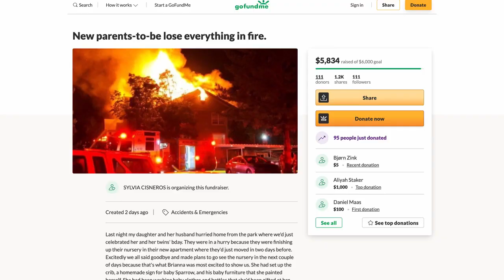Murray couple working to start over after apartment fire destroys home